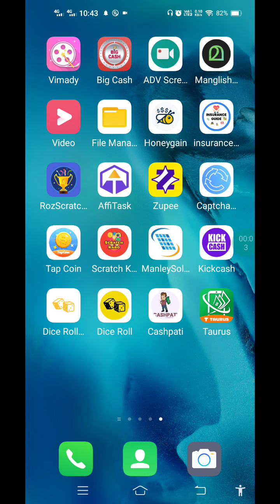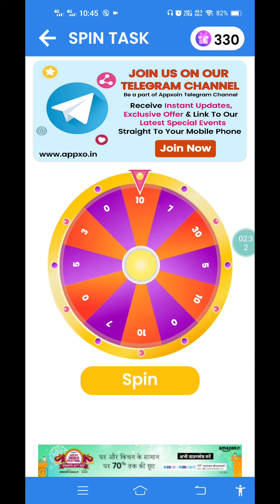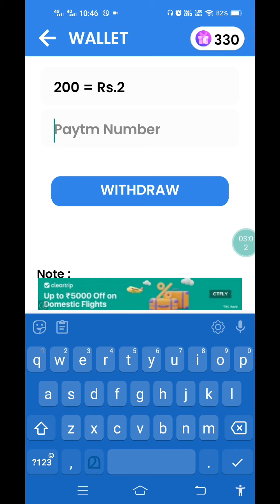money making app, inshurances guide